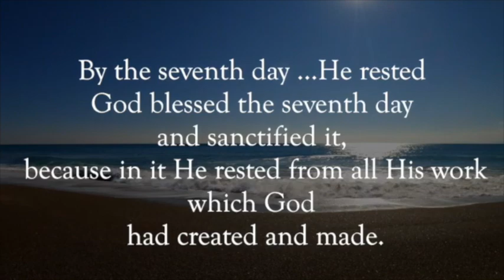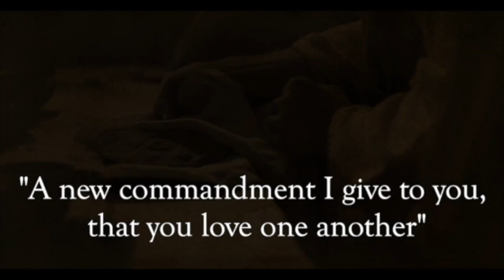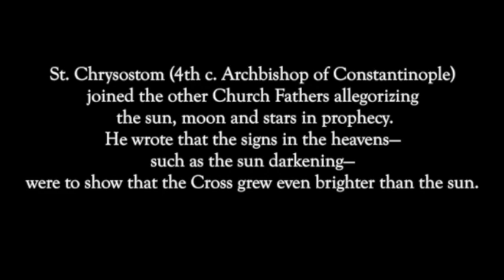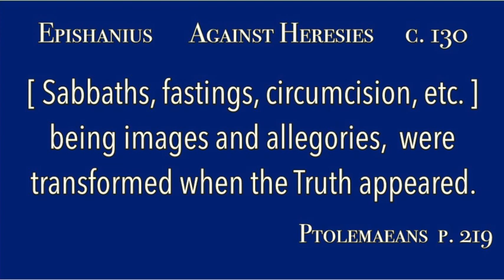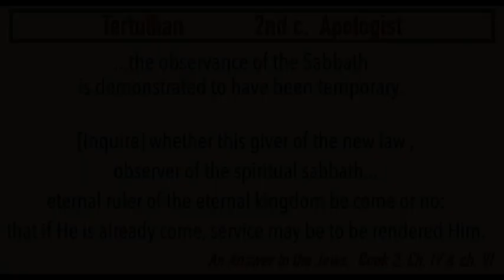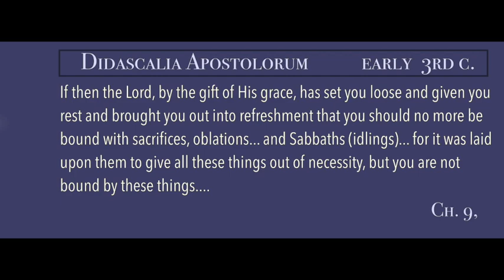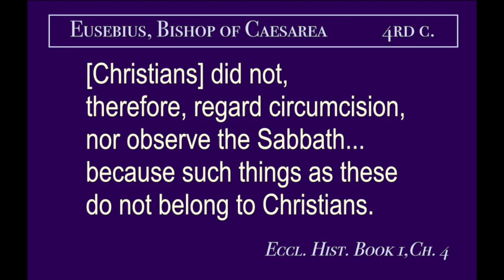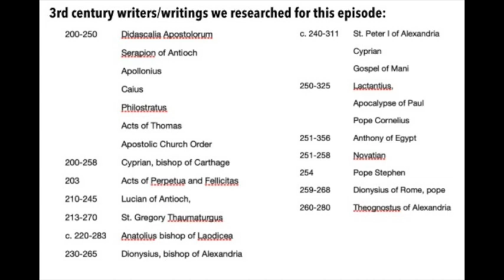The Story of the Sabbath: The Early Church , Pt. 2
Part two of how the early church fathers thought of the Sabbath. This video contains quotes from the actual writings of the early church in order to provide evidence of how these first Christians believed.